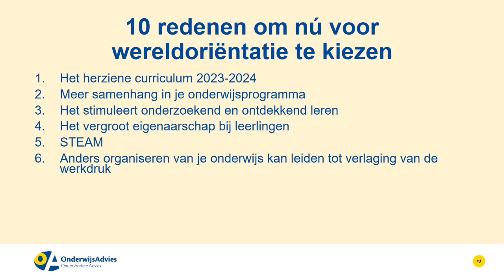Ga aan de slag met Wereldoriëntatie. Onderdeel Vakmanschap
Met wereldoriëntatie werk je niet alleen aan vakken als aardrijkskunde, geschiedenis en natuur & techniek, maar ook aan 21e eeuwse vaardigheden. Staat het bij jouw school al op de agenda? Kijk het filmpje en laat je overtuigen waarom je er nu mee aan de slag zou gaan. OnderwijsAdvies heeft specialisten WO die je graag helpen jouw onderwijs vorm te geven.

Dit filmpje gaat over Vakmanschap, één van de vijf elementen uit de schijf rondom Wereldoriëntatie: Leerling, Kwaliteit & curriculum, Vakmanschap, Inrichting & organisatie en Leidinggeven.